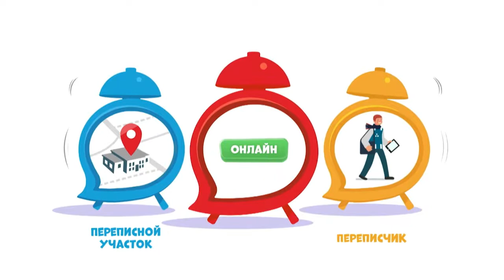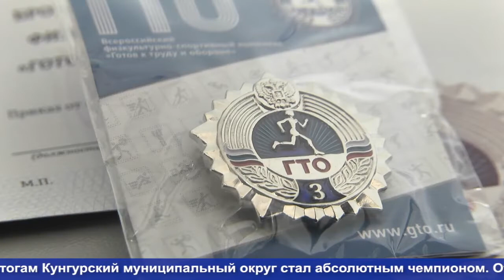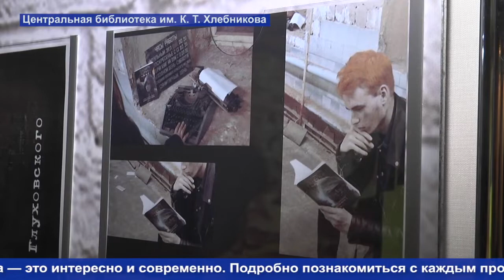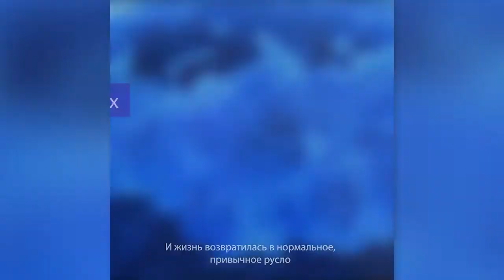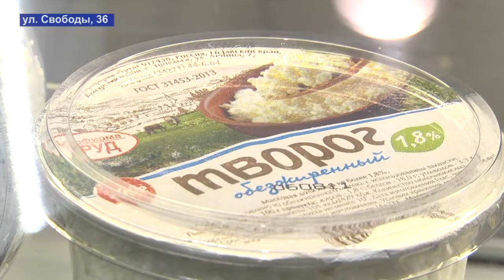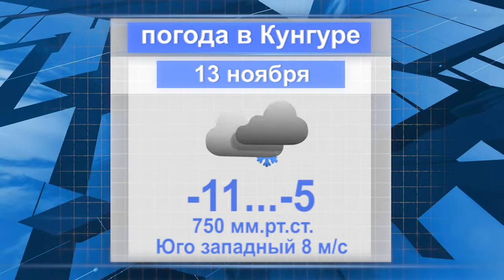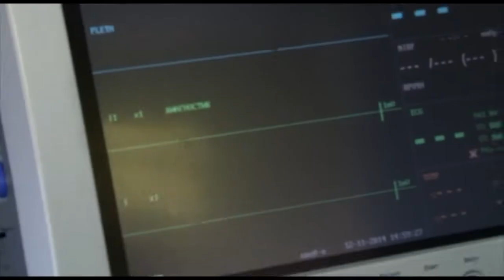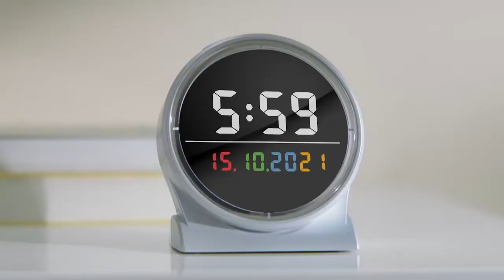15 11 2021 КунгурТВ Город новостей